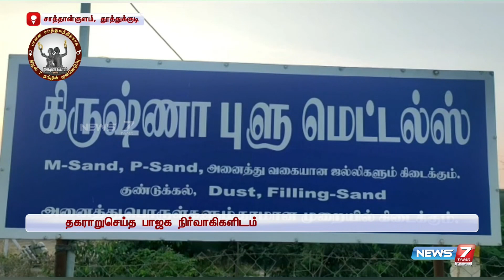நன்கொடை கேட்டு கொலை மிரட்டல் விடுத்த பாஜக மாநில நிர்வாகி கைது